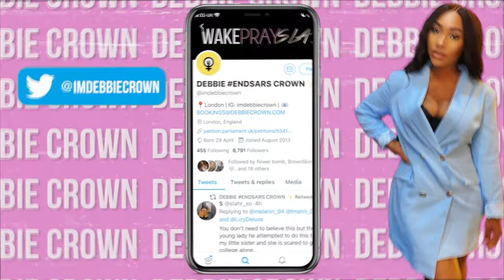SIZE 6 vs 10 vs 12 vs 18 TRY ON SAME YVETTE GYMWEAR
For a size reference, we wear S+, M+, M & L+ for the sports bra and XS, S, M & 2XL for the leggings.

Content video camera
Vlog camera
Panel lights
Ring light

▷ FAQ'S

AGE: 29
NATIONALITY: Nigerian
LOCATION: London, UK
HEIGHT: 5 ft 3

It does not change the price in any way, however it enables me making more content without having to do as many sponsored videos. I am not paid or asked  to use these links *